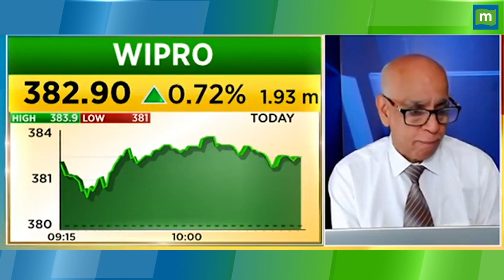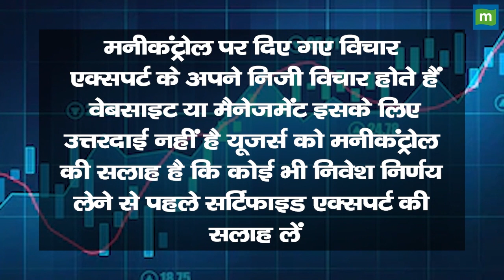Wipro Share Price: शार्ट टर्म में Weakness आ सकती है लेकिन लॉन्ग टर्म बढ़िया रिटर्न देगा शेयर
MarketsWithMC | Wipro Share में जानें निवेश को लेकर क्या है Experts की राय. जानें किन levels पर करनी चाहिए आपको खरीदारी और क्या है Target Price और जानिए किस Strategy के साथ इस Stock में पैसा कमाया जा सकता है. देखें वीडियो.